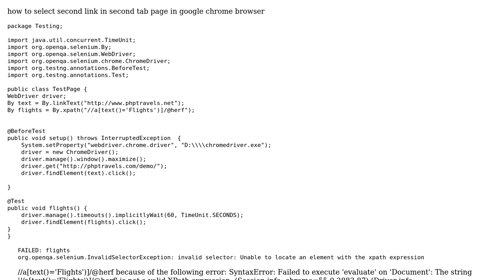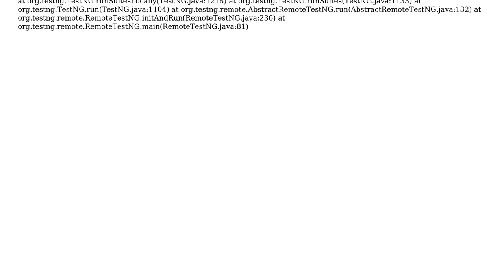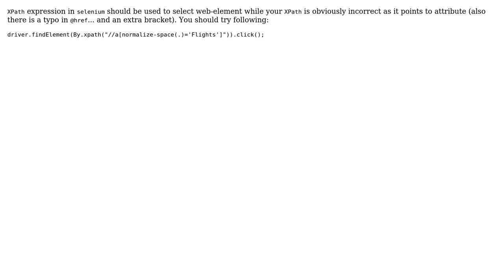Unable to select link in second tab in google chrome (2 Solutions!!)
Unable to select link in second tab in google chrome

With thanks & praise to God, and with thanks to the many people who have made this project possible! | Content (except music & images) licensed under CC BY-SA | Music | Images & others | With thanks to user NarendraR user mskumar user Andersson and the Stack Exchange Network Trademarks are property of their respective owners. You are responsible for your own actions.